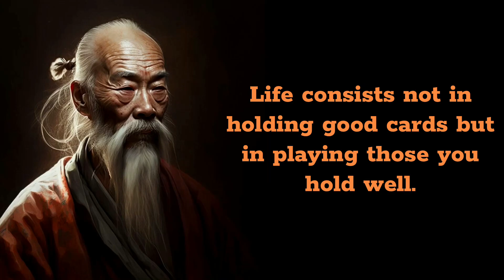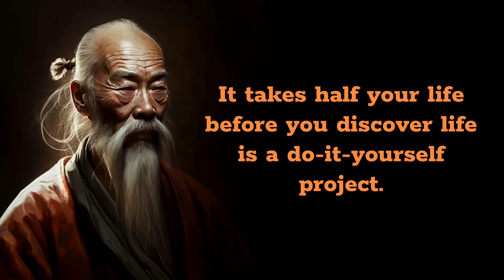Best Wise Quotes About Life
The Best Wise Quotes About Life I Found For Life Wisdom. These Wise Quotes About Life Will Inspire You.